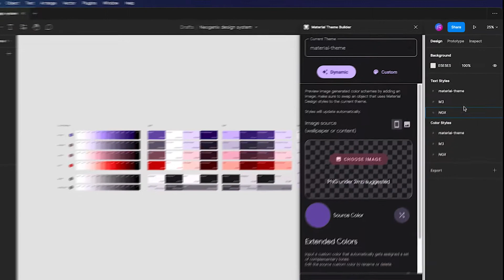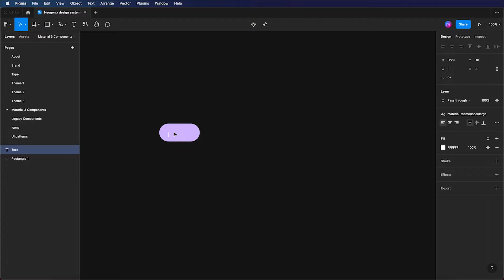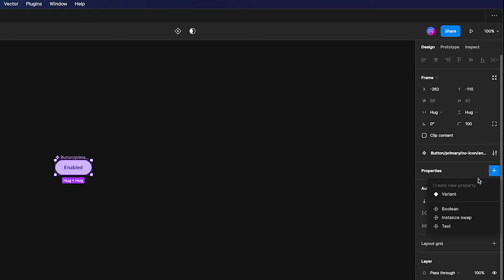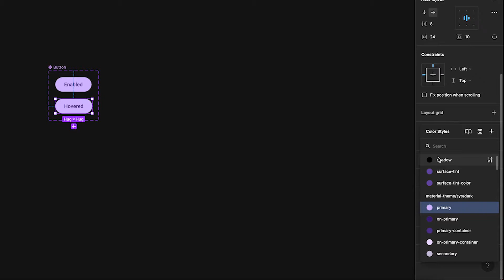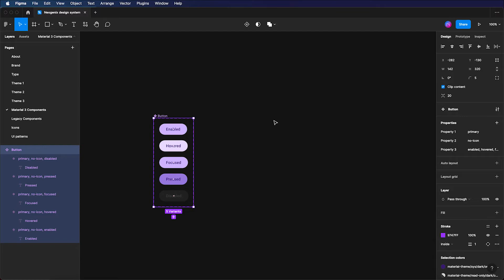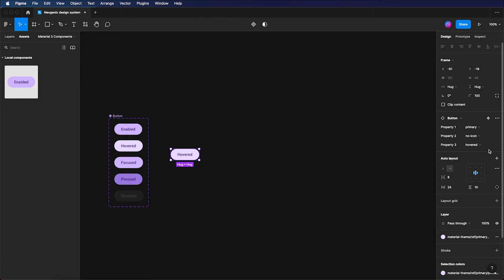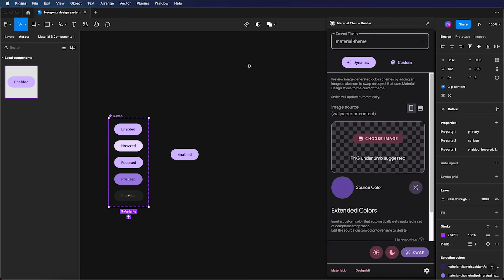Material Design 3 components in Figma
How to design a button component with variants that's compatible with the Material Theme Builder plugin for Figma.

Tech specs:
Figma Desktop App version 116.0.5
Material Theme Builder Plugin Version 11